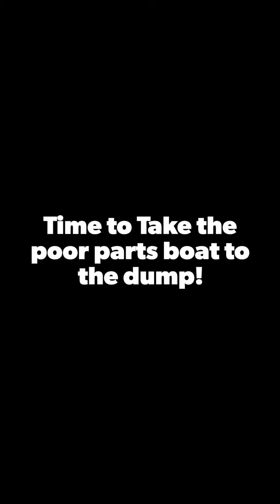40k boat destroyed in minutes! parts boat haul off pt:2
regal boat that was used for parts now taken to the landfill.